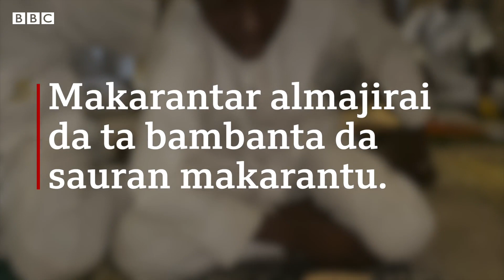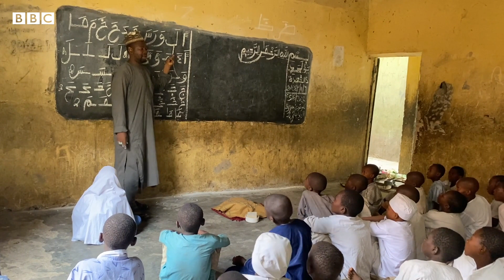Makarantar almajiran da ba sa yin bara a Kano - BBC News Hausa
Madinatul Ahbab, makarantar allo ce a unguwar Fagge da ke Kano wadda aka kafa a shekarar 1954 da manufar koyar da karatun Qur'ani.

Makarantar ta banbanta da sauran makarantun allo ta hanyar kange almajiranta daga yin bara kasancewar mahaifan yaran ne ke tura musu abinci.

Wani abun da ya kara banbanta makarantar da sauran makarantun na allo shi ne yadda ake koyar da ilimin zamani.